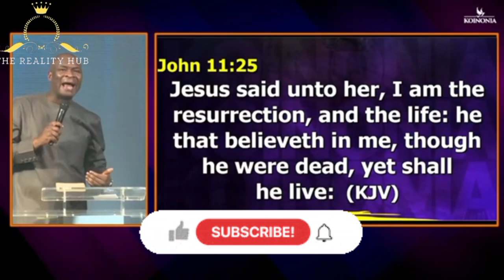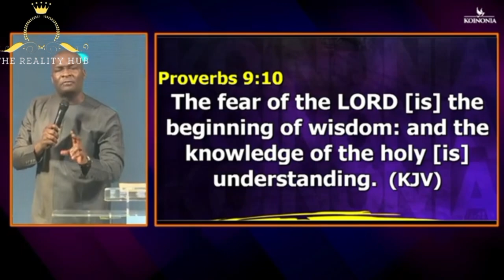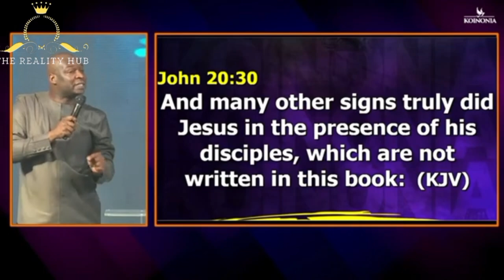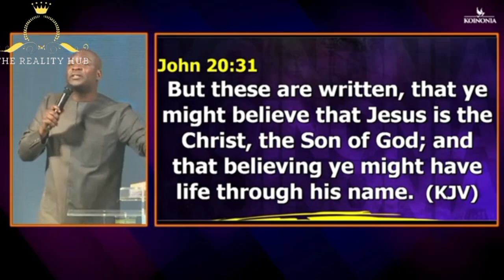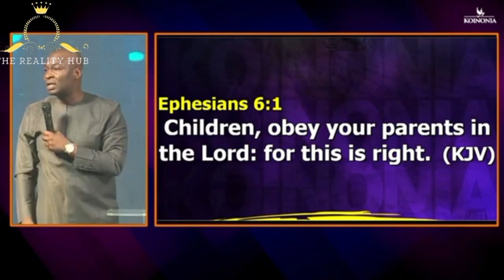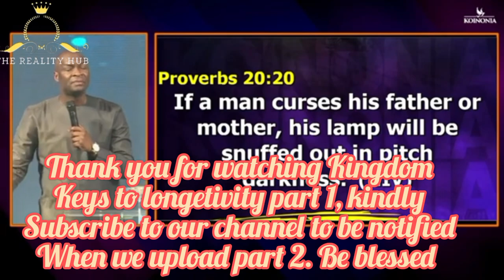KINGDOM KEYS TO LONGEVITY (Mysteries) Part 1. BY APOSTLE JOSHUA SELMAN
KINGDOM KEYS TO LONGEVITY (Mysteries) BY APOSTLE JOSHUA SELMAN

To easily get messages shared on this page, search for these:
joshua selman
joshua selman message
koinonia global
koinonia abuja